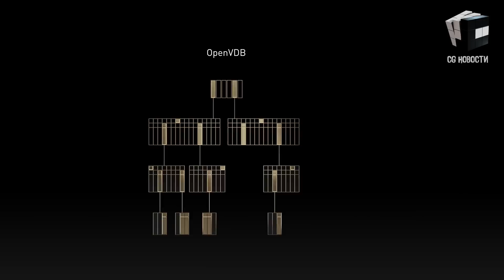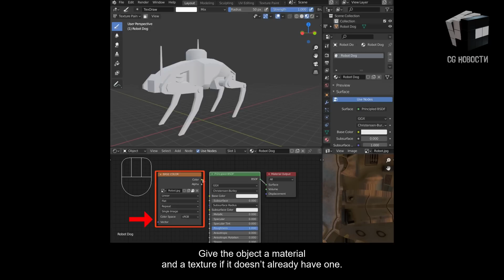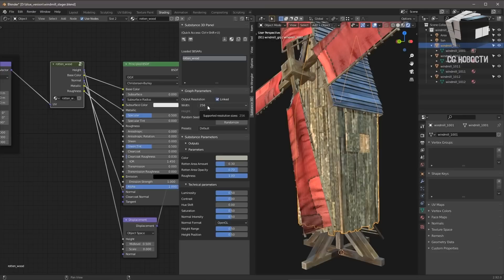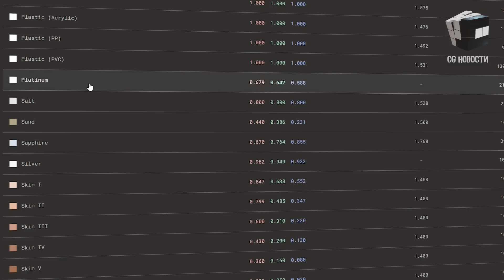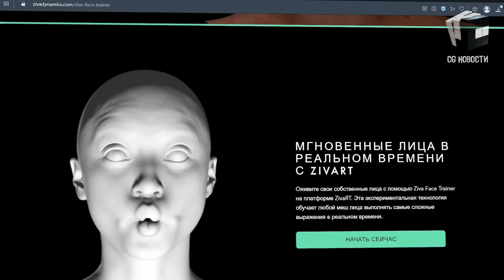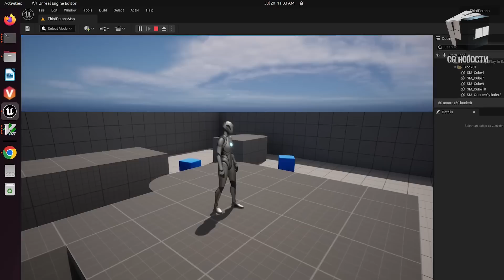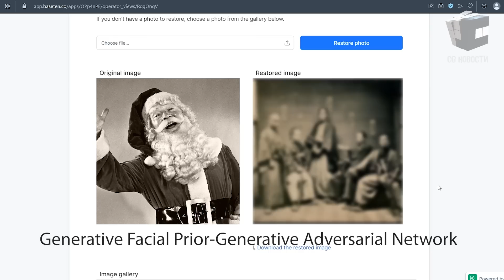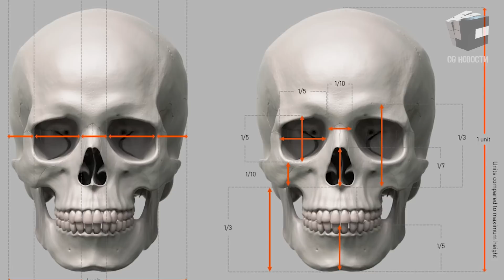CG НОВОСТИ. Blender. DALL-E 2 или Midjourney. FluidNinja. Tokyo Game Show VR. Warcraft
Это новостной cg выпуск. Где мы вместе с вами кратко рассмотрим недавние события и обновления в нашей индустрии

0:00 - Привет друг
0:11 - NeuralVDB заменят OpenVDB
0:51 - DreamWorks Animation откроют исходный код
рендера MoonRay
1:08 - Nvidia GauGAN360 для 8к панорам
1:22 - Бот для озвучки текста голосами из Warcraft 3
1:48 - Quick Edit Blender3d связывает 3D пакет и 2D программу
2:14 - Система для определения эмоций по голосу в Audio2Face
2:29 - Обновление Substance 0.91 для Blender
2:53 - Преобразование чертёжного 2D рисунка в 3D
3:16 - Бесплатная база PBR данных с открытым исходным кодом
3:49 - Unity опубликовали свою систему волос на GitHub
4:25 - Ziva Face Trainer - новая разработка по риггингу лица
5:02 - Tokyo Game Show VR 2022 с 15 по 18 сентября
5:26 - Xiaomi представили Робота Гуманоида CyberOne
5:43 - Epic MegaJam 2022
6:31 - Сравнение Dall-E 2 и Midjourney
7:30 - Яндекс представила новую функцию "Нейромузыка"
7:57 - На вакансию иллюстратора взяли нейронную сеть
8:31 - Apple GAUDI - генерации 3D сцен по тексту и картинкам
8:50 - Бесплатный сервис для восстановления старых снимков
9:13 - Adobe Photoshop 23.5
9:50 - FluidNinja для UE получил каустику
10:15 - Пропорции и ориентиры для скульптинга черепа
10:24 - Персонажы Overwatch от нейросети
10:36 - Вдохновение